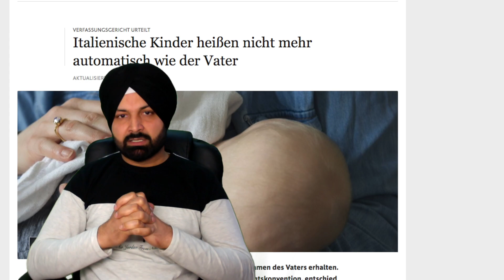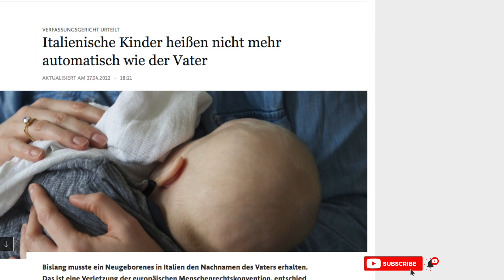Cognome New Law | New born Children in Italy | can use Father or Mother s Surname | Love singh M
hello Friends,
I got a latest news from Italy . Italian government has decide that new born Children in Italy will not be given their father's surname directly. I hope you will like it. Thank you very much..